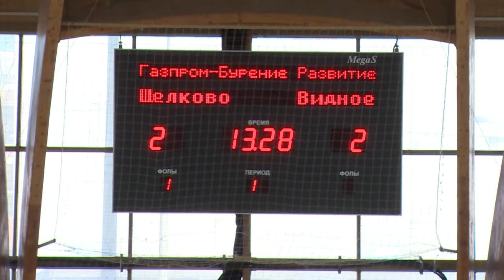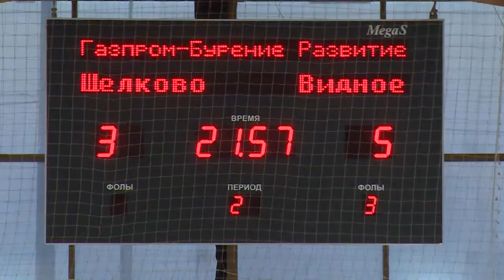Жаждем реванша!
На чемпионате Московской области по мини-футболу в универсальном спорткомплексе Подмосковье на этот раз встретились щёлковский «Подзембургаз» и команда из Видного «Развитие».